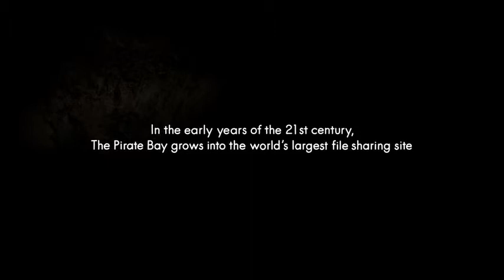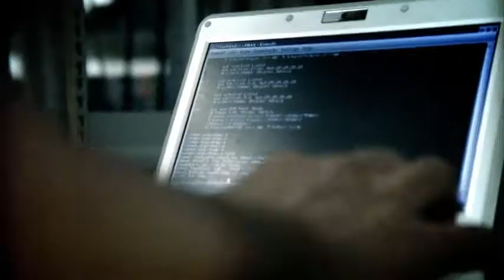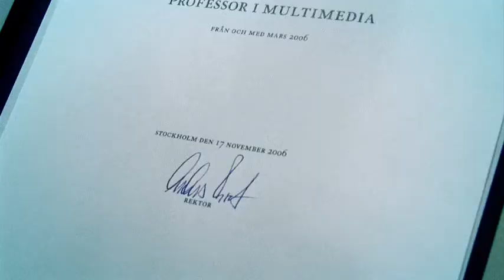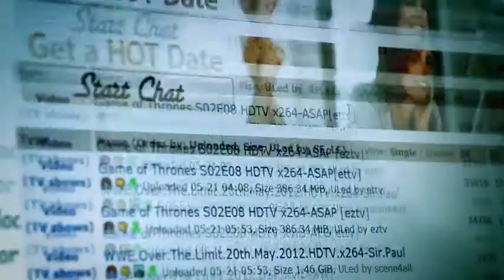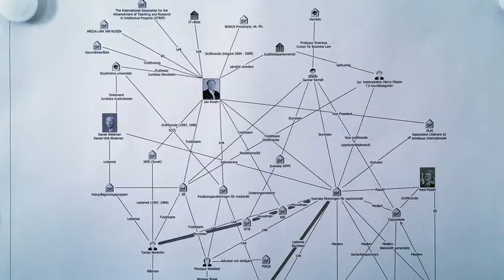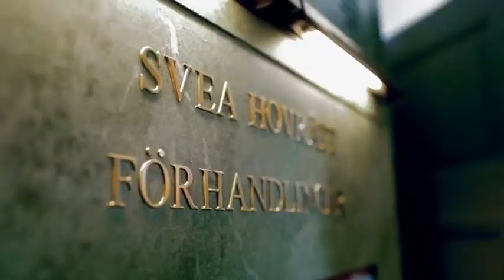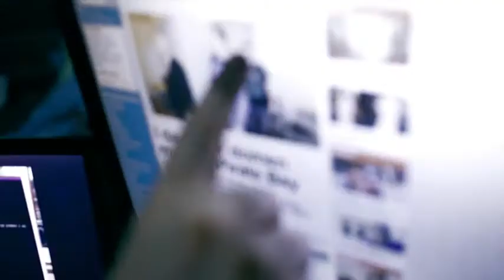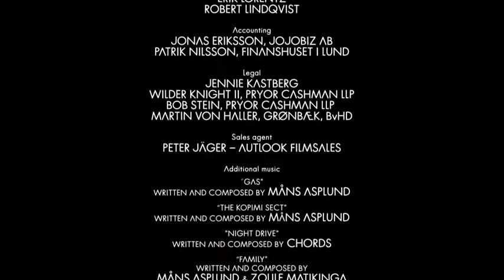The Pirate Bay -. AWAY FROM KEYBOARD - OFFICIAL DOCUMENTARY